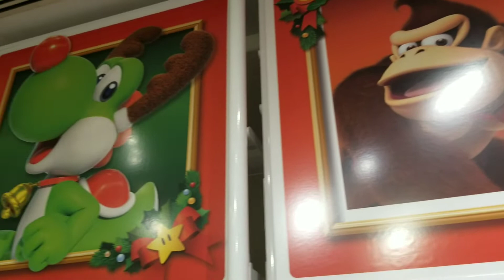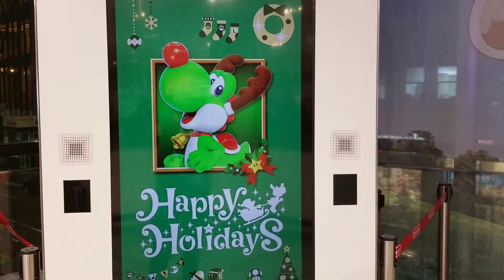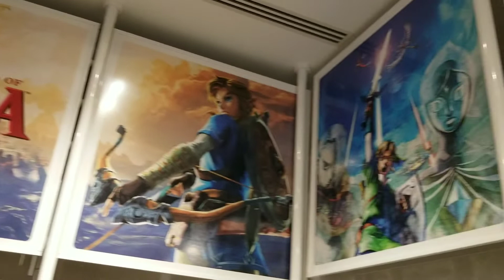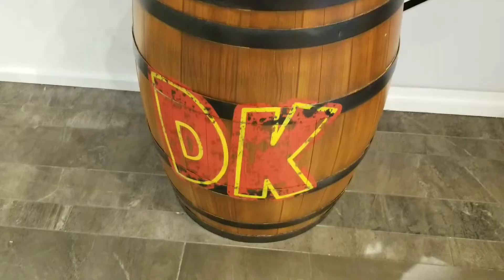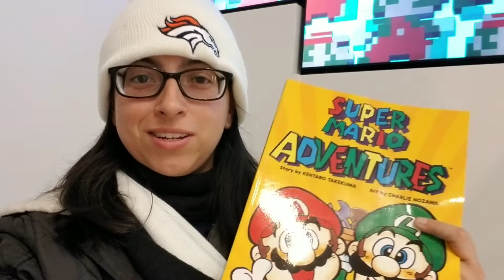My Visit to Nintendo NY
Here is the video of me going to Nintendo NY.